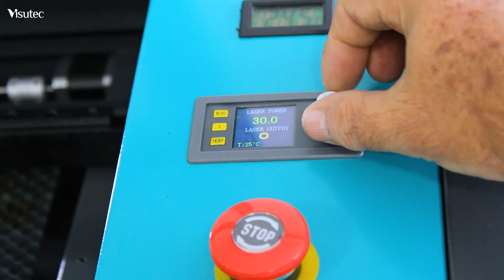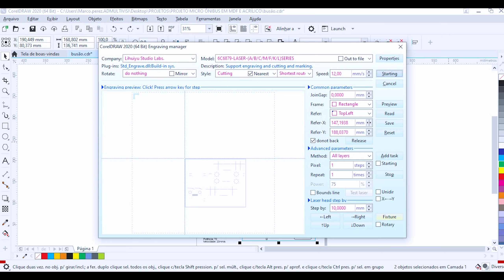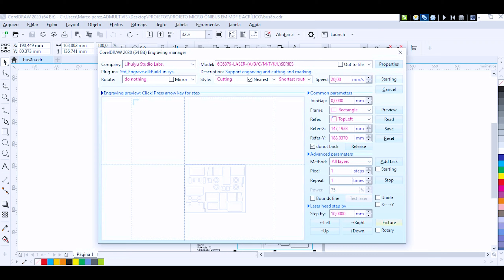Visutec | Router VS4040 | Como fazer miniatura do ônibus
_________________________________________________________________________________________________________________________________________________________________________________________________________ Com essas máquinas de corte a laser você pode criar diversos tipos de miniaturas em MDF e acrílico. Dê o play e confira como ficou essa miniatura do micro ônibus.

Disponibilizamos 3 projetos para você! Clique aqui e confira